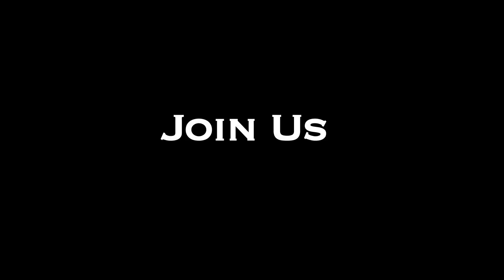Anger And Social Life By Nanthakumar I.R.S - Red Pix Life